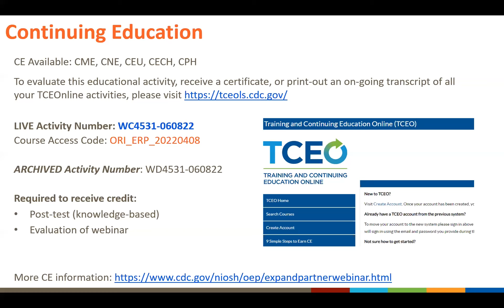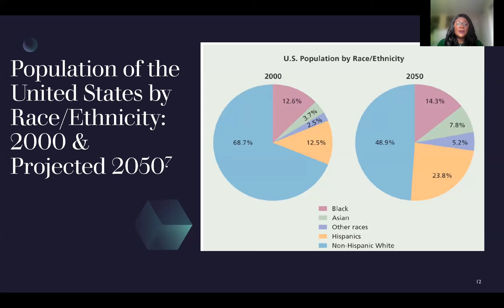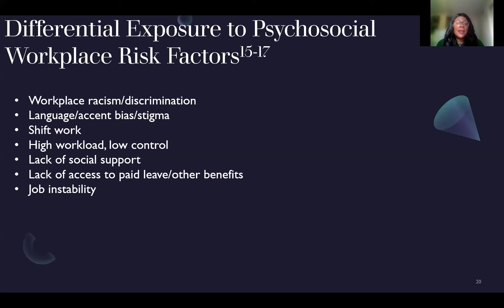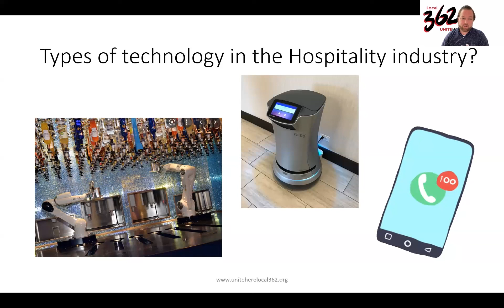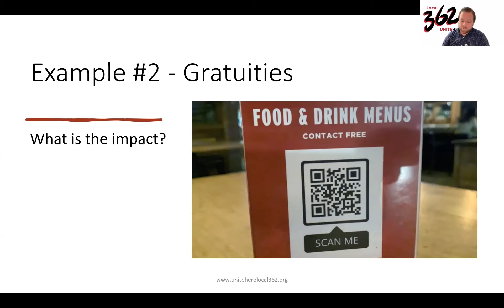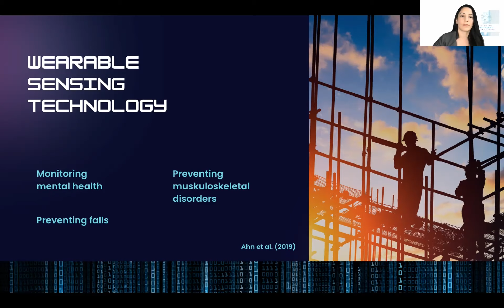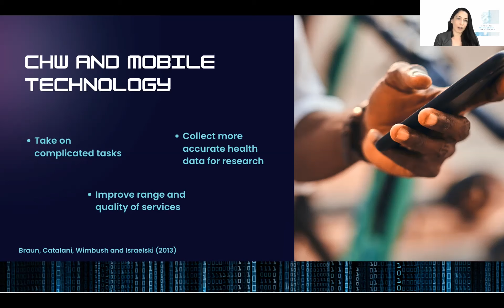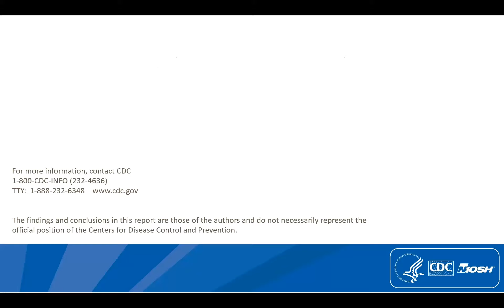Impacts of Technological Change: Work-Related Disparities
The 2022 Expanding Research Partnerships series focuses on the impact of technological change on work and well-being. The June 8 webinar explored this topic through the lens of work-related disparities. Subject matter expert panelists provided perspectives from government, clinical practice, and organized labor.